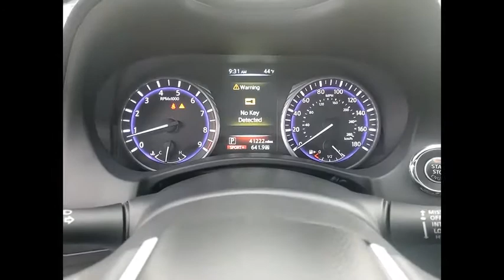2017 INFINITI Q60 27991A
McGrath Nissan in Elgin, IL - Great deals on new and pre-owned inventory!
2017 INFINITI Q60 Red Sport 400

McGrath Nissan
945 E Chicago St

2017 INFINITI Q60 Red Sport 400 CARFAX One-Owner.